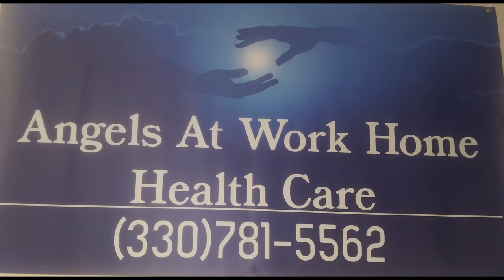Angels At Work Home Health Care Small Business Feature YOU-TUBE Premiere March 28, 2021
This fun and exciting team of Angels are doing their thing as Home Health Care providers. The Team consists of Ebony, Sydney and Lisa. Mrs. Ebony Brown is a wife of a business man and mother of two! She has had a passion helping people since she was 6 years old. Mrs. Brown expects compassion and open communication from her staff when it comes to clients of Angels At Work Home Health Care. "Our staff will be in the most compassionate hands when we send out our care managers" (Brown, 2021)
Being born in a Christian home setting, Mrs. Brown was raised by loving parents. Her Grandmother, Rebecca has empowered the wonderful life of this CEO by sharing the word of God and strong moral teachings.  "I remember being mentored by Rebecca who was a caring and God fearing woman" says Scales To Success, LLC owner Dorina Shine. She only expects a high quality team to be part of her success.
When Mrs. Brown was asked what her advice was for a married woman with children who is thinking about starting her own business. Her advice was that there must be a meeting of the minds between husband and wife reflecting what will be the sacrifice. Once that has been established, anything you set your mind to will take place.
Mrs. Brown began her company prior to the pandemic and she is really satisfied with how her established success continues growing.
Everyone should have access to affordable home health care says Sydney the scheduling staff for Angels At Work Home Healthcare. So we support local seniors and developmentally challenged individuals to spread love and support through their communities and beyond! This happens to be a bold change for those in business. Being creative is a definite way to support a loved one that is part of our services.
Lisa is a very busy woman at the office! Her days are filled with continual contracts and ideas that is part of the Angels At Work Home Health Care growth team.
Shine states "what I have learned from this wonderful program while performing this interview";
1) As female entrepreneurs we must be supportive and less engaged in competition. We all bring that unique flavor of our own success by how we do what we feel passionate about.
2) Promoting our businesses on social media will intrigue members and clients that we would otherwise not have found.
3) Investing in one  another and setting the stage for our businesses to become the leading edge in our mission and vision is mandatory for company growth.
4) Mentoring other women in business regardless what that business is will expand our thinking on how to impact our own purpose and tighten up some new areas that may come forth from the connection.
5) Providing feedback for support through other agencies and stating reviews and  recommendations comes from personal support is another great way to empower new businesses that we have partnered or collaborated with.
As a business developer in the field of designing, mentoring, and supporting businesses, I must  say that this small business is one of my all time favorite. The honesty, integrity and creativity that leads this wonderful team of Angels has given me inspiration that many great things are happening in Youngstown, Ohio.
The mentoring portion of this program is also a great way to empower those who are wishing to become a home health care provider. It is a new world and our parents, grandparents, aunts and uncles may be in need of professional home  healthcare one day. This is where a honorable healthcare agency with integrity, moral fabric will guide you to recommend those you love in their time of need. We believe in celebrating those who are doing a little good in the neighborhood.
Angels at Work Home Healthcare  would like to assist and become the facilitator for other women to launch and succeed in business. Donate a few hours a year to mentor, support and directly help a woman owned business expand and level up their brand and outreach.
Many who support our mission is among that group.
As women in business we have researched that over 60% of women run healthcare programs in the state of Ohio says CEO Brown. This is a great business for women. Women hold executive management positions at the highest level. On several different levels, women are gaining world recognition for what they are doing in the home healthcare industry. That being said, many women of color are being underrepresented. There remain challenges in hiring, advancement, and day to day experience that could promote a flexible working environment. Mrs. Brown is a great person to support anyone in need of learning how to become a compassionate Angel through the field of Home healthcare. Thank you for taking the time to review this digest article on Angels At Work Home Health Care. Give her a call TODAY!
Mrs. Ebony Brown~ Angels At Work Home Health Care.
This article was written by Dorina Shine Business Developer of the Scales To Success Project in Youngstown, Ohio.